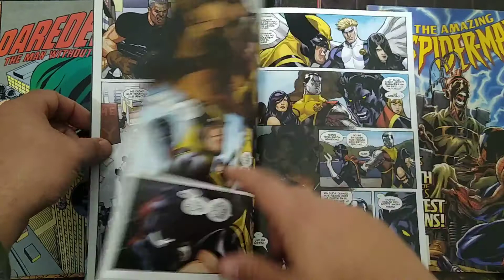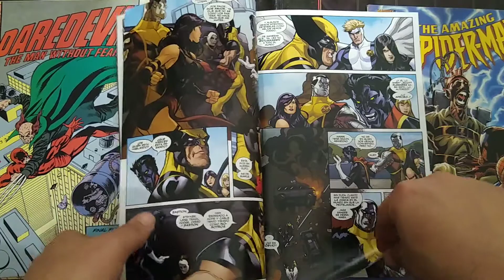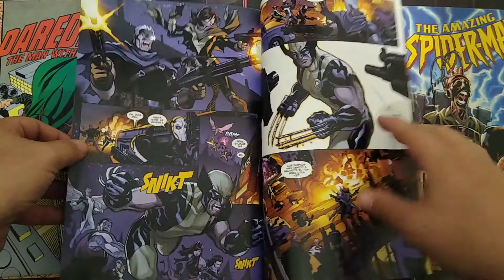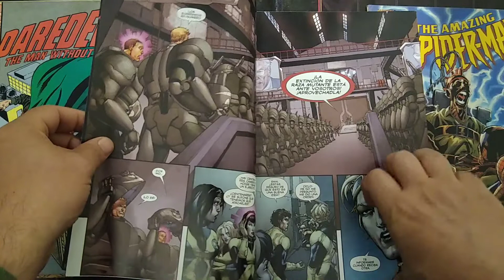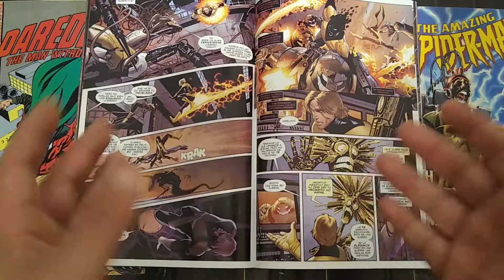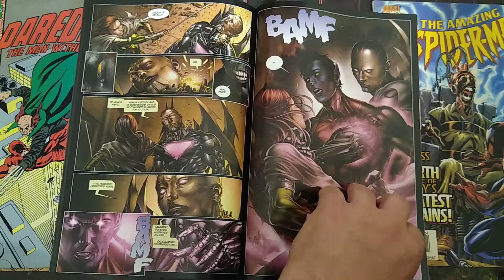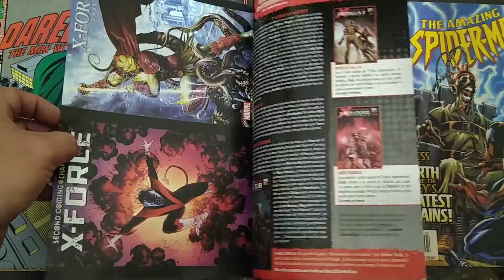X-Men Second Coming